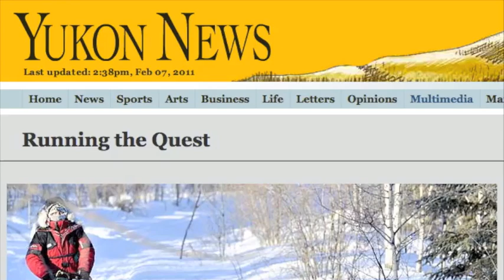Quest 300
The Great Canadian Race, Musher Jo helps out on the 300. Big Thanks to all the Yukoners and Alaskans that participated and made this excellent event happen!